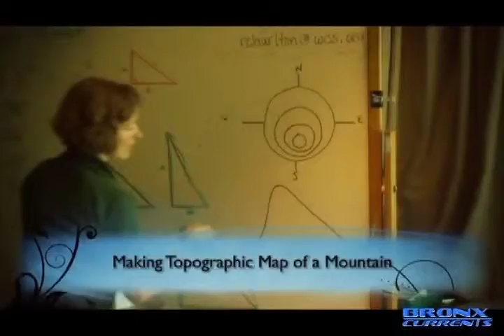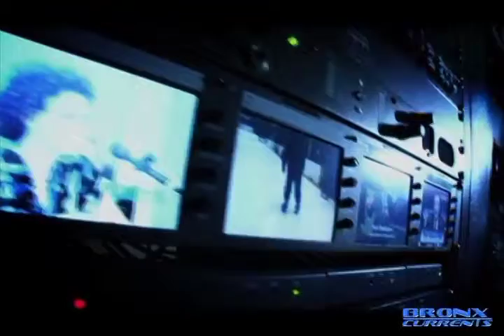Bronx Currents | BronxNet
BronxNet | Bronx Currents
Bronx Currents gives Bronxites the opportunity to attend community meetings, debates, and symposiums, now via BRONXNET. Bronx Currents provides full coverage of many of the events that help to determine the future of our borough. Additionally, the program features documentaries that capture the people and flavor of our borough and sporting events featuring local high school and college teams.
Bronx Currents can be seen on BRONXNET Cablevisionapos;s channel 67  Verizon Fios channel 33.
Airs schedule: Monday - Friday: 11 am, 11 pm | Sunday, Mon, Thursday: 12 am | Sunday: 4 pm | Monday: 6:30 am